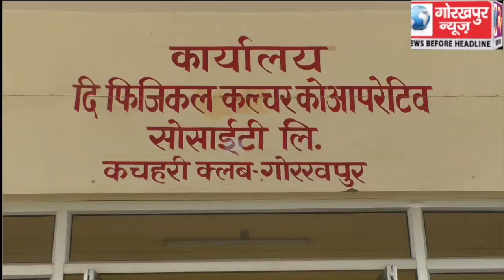कचहरी क्लब गोरखपुर के तत्वाधान में स्वास्थ्य परीक्षण मेडिकल कैंप का किया गया आयोजन,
दी कचहरी फिजिकल कल्चर को ऑपरेटिव सोसाइटी लिमिटेड कचहरी क्लब गोरखपुर के तत्वाधान में स्वास्थ्य परीक्षण मेडिकल कैंप का किया गया आयोजन, कलेक्ट्रेट में कार्यरत कर्मचारियों का किया गया निःशुल्क स्वास्थ्य परीक्षण